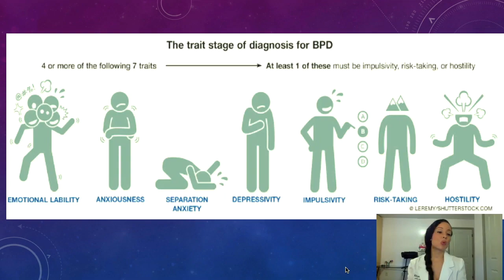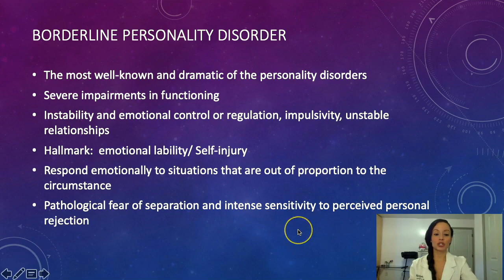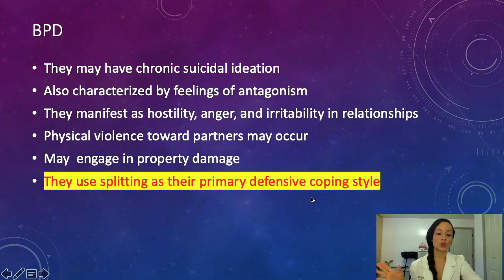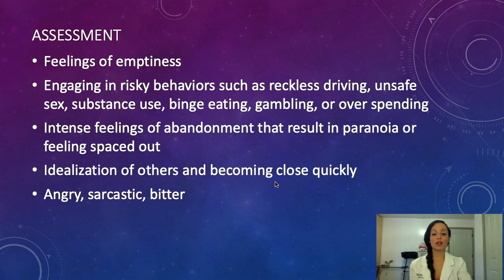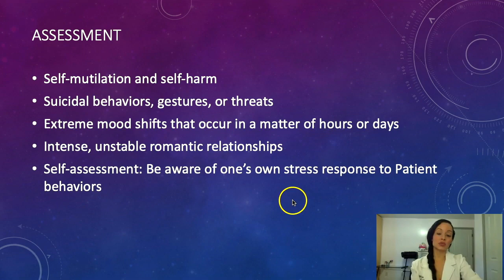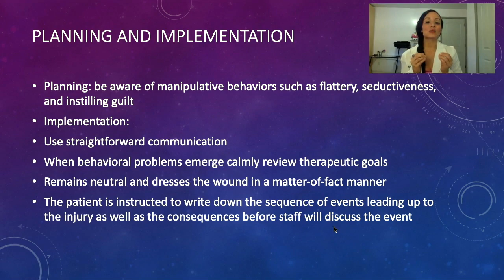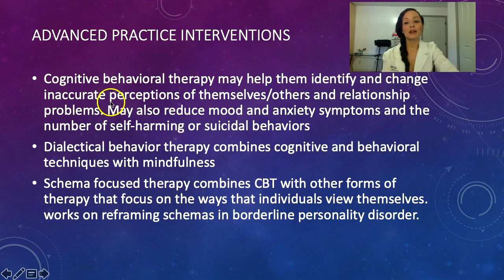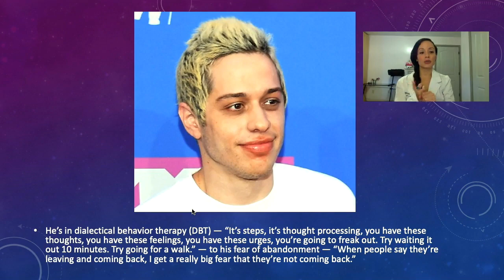BORDERLINE PERSONALITY DISORDER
Learn more about the signs and symptoms of Borderline Personality Disorder.

Reference:
Varcaolis' Foundations of Psychiatric Mental Health Nursing